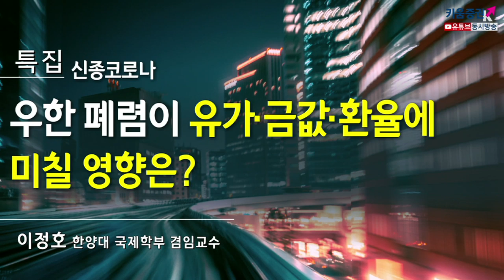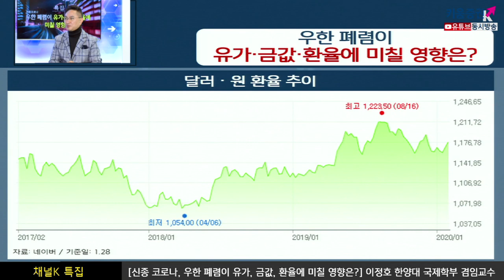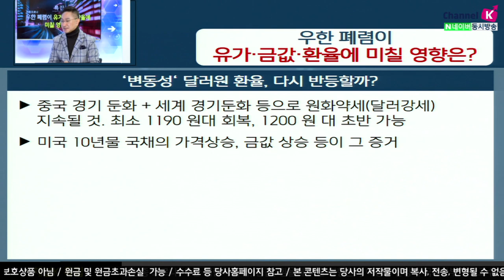​[주식투자][시장분석] 채널K특집 / 우한 폐렴이 유가​,금값,환율에 미칠 영향은? (with. 이정호 한양대 국제학부 겸임교수​ /20.01.30)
악재에 더 민감한 '유가'
글로벌 전반적인 이동, 여행의 감소로인한 석유수요 감소로 인한 유가 하락.​
중국의 소비 둔화로 인한 원유수요 감소 à 석유, 구리 글로벌 펀더멘털 지표​

​세계에서 원유소비가 가장 큰 중국이 폐렴 확산에 소비가 꺾이면서
​중국 경제 성장이 둔화되는 한편 원유 수요도 꺾일 것이라는 의견이 지배적​

​향후 유가에 영향을 미칠 변수와 전망은?
글로벌 이동 및 여행 감소...석유수요 감소로 인한 유가 하락
​​골드만삭스,항공유시세에 직격탄 예고
​중국 소비 둔화로 인한 원유수요 감소
석유,구리글로벌 펀더멘털 지표..팔자
유가하락으로 인한 OPEC Plus 의추가감산
문제는 장기로 갈 것인지,아니면단기로 마감될 것인지에대한 논란​

6년래 최고치 '금값', 상승 추세 유지할까?
금값 – 1700 달러 중반까지는 가능
코로나 바이러스 는 장기적인 영향 요소 : 백신개발등 시간걸림. 글로벌 경기 둔화에 가장 큰 요소…
​자금과 생산요소, 사람의이동이 둔화 되면서 ​경제의 교역 자체가 둔화 될 것
최근 비트코인 등은 ‘ 가치’ 를 기반으로 하지 않고, 세계 각국에서 세금부과,
​제도권 편입에 따른 각종 규제 조치, 자금세탁 방지등으로  ‘ 안전자산’ 으로의 가치는 제한적​

​​'변동성' 달러/원 환율, 다시 반등할까
​​중국의 경기 둔화 + 세계적인 경기둔화 등으로 원화약세( 달러강세) 는 지속될 것으로 보임
​최소 1190 원대 회복, 1200 원 대 초반 가능​

​이번 코로나 바이러스는 아직 초기단계이고, 백신도 없는 상태라 시간이 걸림​
가장 크게 타격을 받을 부분은 ‘ 이동’ 과 ‘ 교역’ …둘다 한국에 치명적
정부의 조기 예산집행이 어느정도 성과 거둘지 봐야겠지만, 내수진작을 통해 경기활성화에는 한계가 있을 것​
결론적으로 대외적인 영향요소가 많은 한국은 어려움 예상됨. 따라서…원화 약세는 당분간 지속될 것​

김주연 키움증권 채널K 앵커, ​이정호 한양대 국제학부 겸임교수​
「구독」과 「좋아요」 눌러주세요~